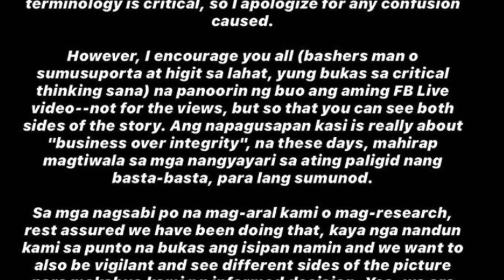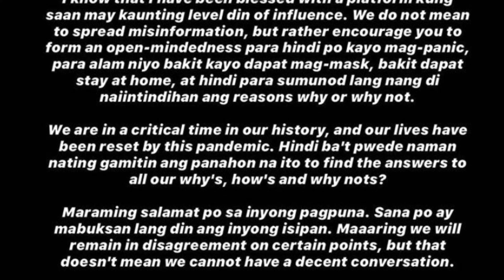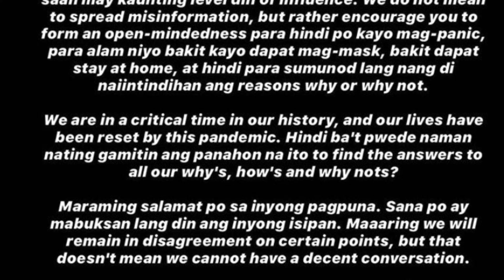DJ LOONYO UMAMIN SA KANYANG PAGKAKAMALI , nalungkot dahil nahusgahan agad